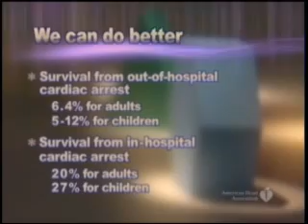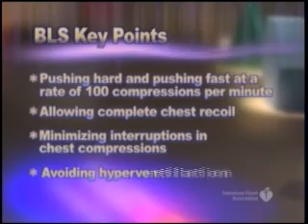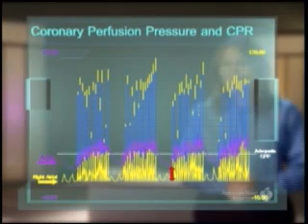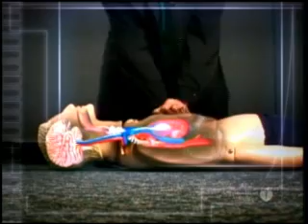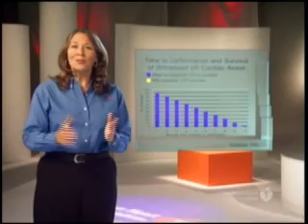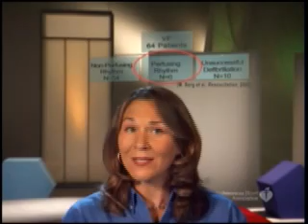Pediatric Science 2005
AHA PALS Science overview current guidlines